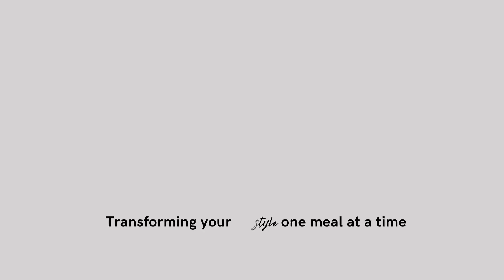Panas Meal Satay Production Video | THE BACKEND STUDIO